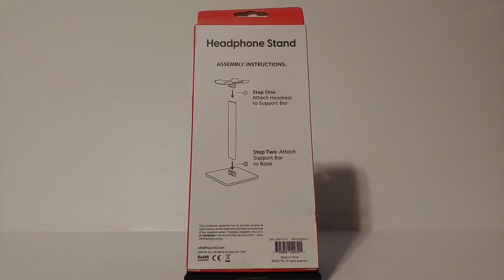Talk Works Headphone Stand Holder Unboxing